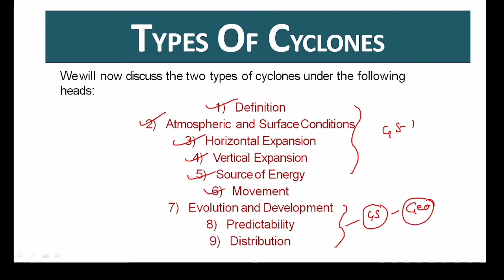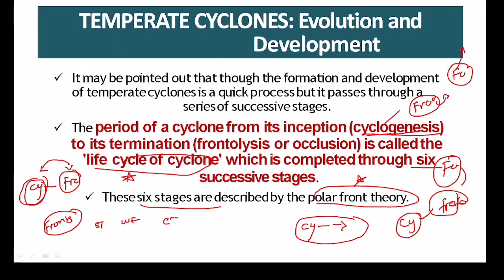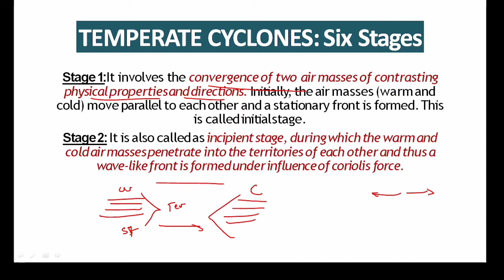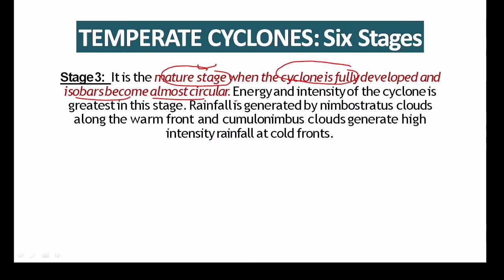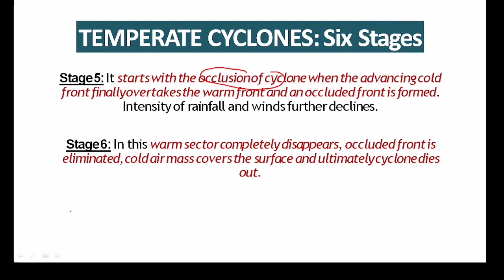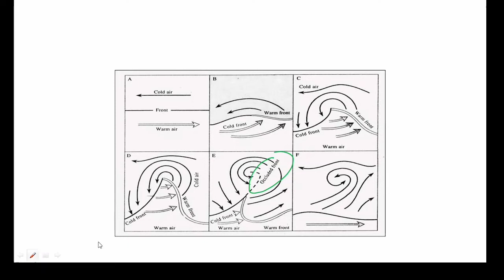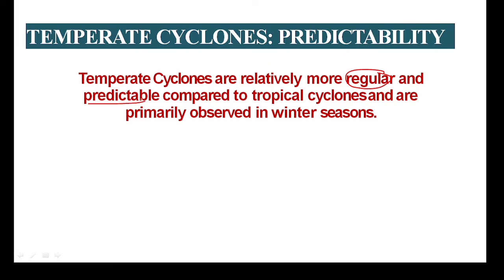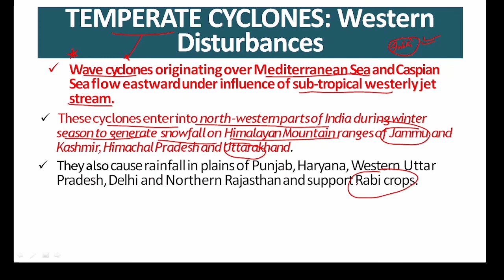L-21: TEMPERATE CYCLONES-2/PHYSICAL GEOGRAPHY For All Govt Exams/ UPSC/PCS/SSC/RRB